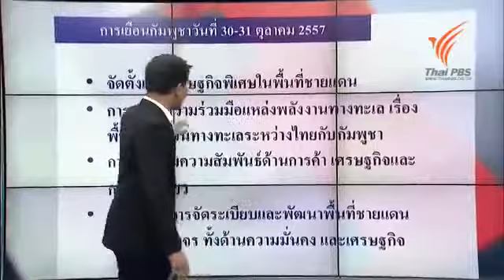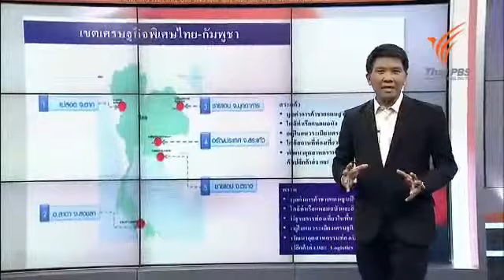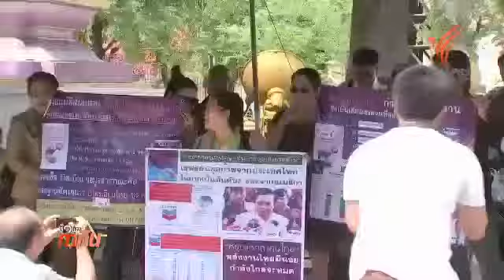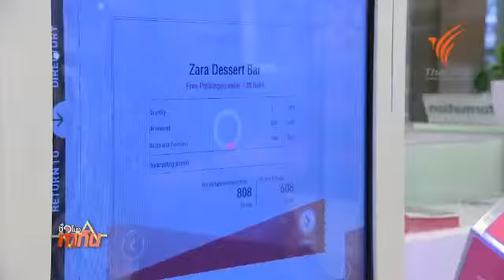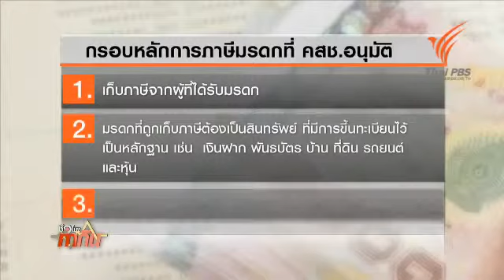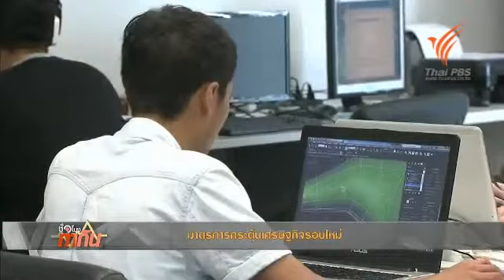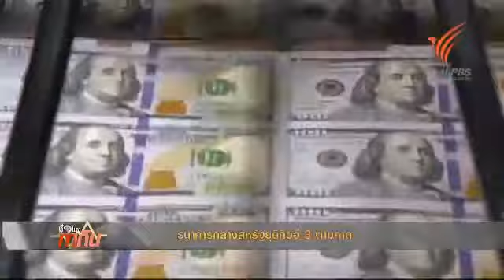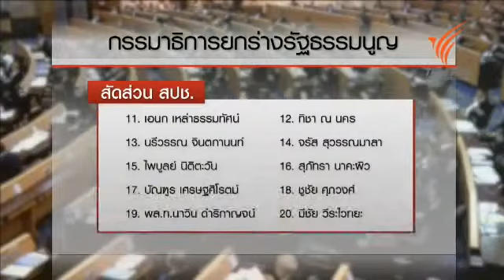ชั่วโมงทำกิน คลังเร่งสรุปภาษีมรดก 30 ต ค 57